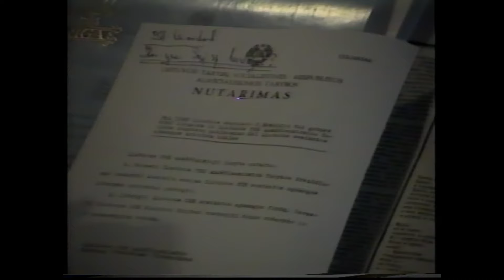KAIP „RESPUBLIKA“ NUO SĄJŪDŽIO IŠGELBĖJO SĄJŪDŽIO SPAUDĄ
Išrinkus legendinę Sąjūdžio iniciatyvinę grupę, komunistinė spauda ilgai ją ignoravo. Vis laukė kas bus: areštuos Tautos išrinktuosius KGB ar ne? Ir tik po sąjūdiečių susitikimo su LKP CK nariais, suprato, kad reikalas - ne vienadienis. Juolab, pasirodė alternatyvus laisvas žodis: mėgėjiškos „Sąjūdžio žinios“ (redaguojamos Skučo, o vėliau – Juozaičio), o po to ir profesionalus politikos savaitraštis „Atgimimas“, kuriam vadovavo vienas iš „Minties“ leidyklos vadovų Ozolas.

Tada ir įvyko didžioji takoskyra tarp žurnalistų, kuriems teko pasirinkti su Lietuva jie ar su Maskva. Tie, kurie pasirinko Lietuvos Nepriklausomybės kelią ir išėjo dirbti savarankiškai ar net patys sukūrė rajonuose savo spaudą, rizikavo viskuo! Palikę valdišką darbą, dirbo be algų, be išeiginių, be juridinių garantijų ir rizikavo ne tik savo, bet ir savo artimųjų likimais. O kas dalyvavo sąjūdžio veikloje, tebedirbdami partinėje spaudoje, beveik visi buvo išmesti. (Jų tarpe ir aš.)

Nei partinė nomenklatūra, nei represinės struktūros su galingąja KGB savaime niekur neišnyko. Visomis įmanomomis priemonėmis kenkė ir keršijo sąjūdžio spaudos kūrėjams, ypač - kai pasipylė kritiniai straipsniai, demaskuojantys partinės nomenklatūros privilegijas. Juk ilgus dešimtmečius „partorgai“  buvo neliečiama kasta, kaip nūdienos konservatoriai, jų vengė visi prokurorai, kaip šiandien - LGBT, geriausiu atveju galėjai pasiskųsti Maskvai, kaip dabar Strazbūre...

Tuo metu, prisipažinsiu, nė vieno žodžio neparašiau. Tik politikavau. Mat jaučiausi kolegų išduotas, kai „Komjaunimo tiesa“ bei „Gimtasis kraštas“ (kurio iniciatyva skaitytojai mane išrinko populiariausiu žurnalistu), „pagal komandą iš viršaus“ išspausdino mano feljetonų paneigimus, nors įrodymų turėjau sočiai. Prisiekiau sau rašyti tik į savo leidinį, kai jį sukursiu, ir dėka Lingio, kurį pasikviečiau į talką, 1989-ųjų metų rugsėjo 16-ą dieną gimė sąjūdžio dienraštis „Respublika“.

RESPUBLIKA - pirmas nepriklausomas dienraštis ne tik Lietuvoje, bet visoje TSRS. Kai Paryžiuje JUNESKO iniciatyva po „Šaltojo Karo“ pirmą ir paskutinį kartą istorijoje įvyko Rytų bei Vakarų  žurnalistų susitikimas, tarp kelių dešimčių dalyvių buvau ir aš. Mane rekomendavo ne Lietuva ir ne Maskva, o Pasaulio laikraščių leidėjų asociacijos vadovas lordas Boldingas (Timothy Balding), kuriam paliko įspūdį mano kalba Kopenhagos kongrese. (Tuomet net spaustuvę man padovanojo.)

Būtent Paryžiuje man „Freedom forum“ atstovai nutarė nupirkti ir padovanoti pačią moderniausią kompiuterinę techniką, bet Kauno sąjūdiečiai Klumbys, Paulauskas, Butkevičius ir kiti suraitė pasaulio leidėjams skundą, kuriame dėl objektyvios kritikos „Respublika“ buvo apskelbta „KGB organu“. Tad minėto fondo atstovai su apgailestavimu pranešė, kad sprendimas anuliuotas. Vėliau Butkevičius su Paulausku prisipažino, kad kauniečius užsiundė ant manęs Landsbergis.

Tąkart kolegos iš sąjūdžio leidinių mūsų, „respublikonų“, kaip visada nepalaikė, ir netrukus patys susilaukė dar liūdnesnio likimo. Iš pradžių naujai iškepti sąjūdžio funkcionieriai išvaikė pirmeivius iš „Kauno Aido“, Klaipėdoje prasidėjo šmeižto lavinos prieš „Atgimimo“ amžininkę „Mažąją Lietuvą“, o dar baisesni dalykai prasidėjo rajonuose, nes būsimieji signatarai, pajutę kur link pučia vėjas, į valdžią veržėsi kaip paršai prie lovio ir negalėjo pakęsti net menkiausios kritikos.

Tada ir nutariau sukviesti į „Respubliką“ visus sąjūdžio spaudos pirmeivius, kur ir gimė bendras Komunikatas, ne juokais išgąsdinęs atgimusius ir išsigimusius valdžios  ištroškusius funkcionierius, siekiančius pažaboti ir „prichvatizuoti“ sąjūdžio spaudą. Ta proga, kam įdomu ar kas dar gyvas tų dienų liudininkas, siūlau pasižiūrėti istorinį video apie tai, kaip „Respublika“ išgelbėjo sąjūdžio spaudą, apgindama demokratinius principus. O tada patys spręskit: kas teisus, o kas nelabai...